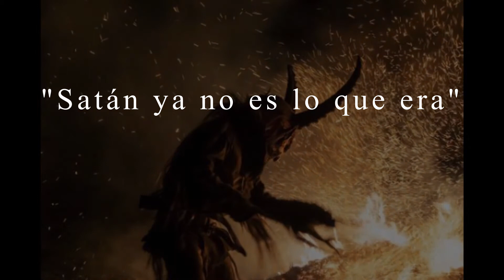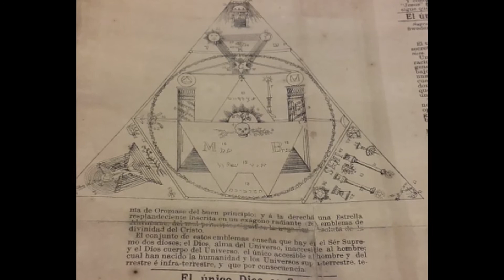“Satán ya no es lo que era”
Mientras se creía en el diablo, todo lo que ocurría era inteligible y claro; desde que no se cree en él es necesario, a propósito de cada acontecimiento, buscar una explicación nueva, tan elaborada como arbitraria, que intriga a todo el mundo, pero no satisface a nadie. (E.M. Cioran)
Especial relevancia: Cioran, Satán, señor de las tinieblas, príncipe de los abismos...
Espero que te guste, puedes visitar mi web ,para mantenerte informado de los próximos estrenos. Gracias
Música biblioteca de YouTube para creadores